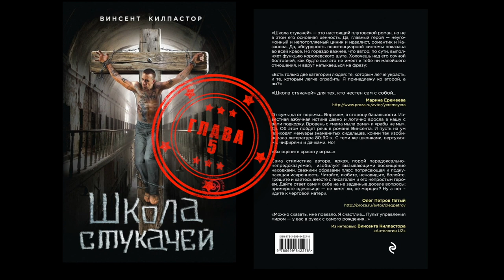ШКОЛА СТУКАЧЕЙ (глава 5) (аудиокнига, роман)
Обворовав представительство британской фирмы, Шурик планирует побег в Москву с любимой девушкой. Вместо этого он попадает на усиленный режим и неожиданно для себя становится Пабло Эскобаром Папского района, Наманганской области
 Год издания 2015, переиздана в 2022
Количество страниц 320
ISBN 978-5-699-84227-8